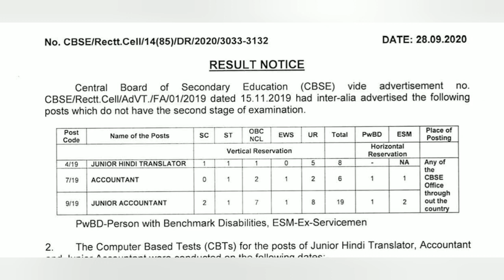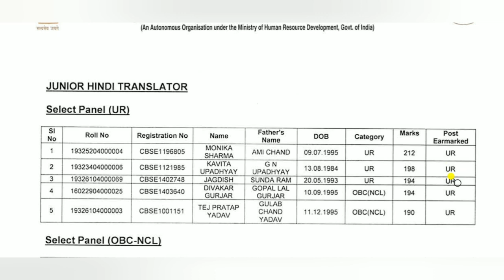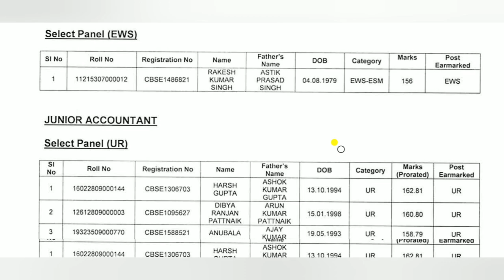CBSE VARIOUS POST RESULT LATEST NEWS